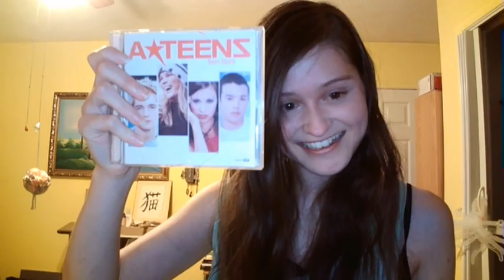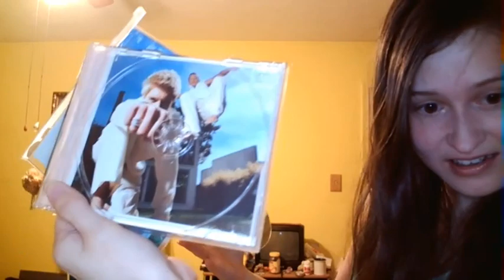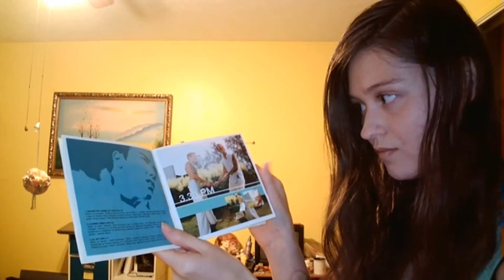Reviewing Favorite cds A-Teens Teen Spirit